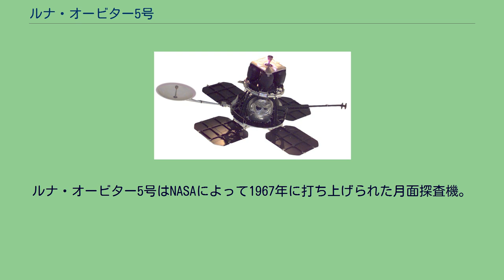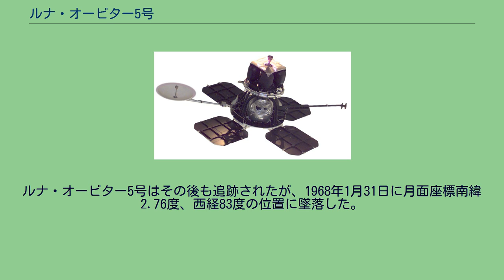ルナ・オービター5号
ルナ・オービター計画
ルナ・オービター5号はNASAによって1967年に打ち上げられた月面探査機。
ルナ・オービター計画の最後の機体であり、アポロ計画やサーベイヤー計画のための更なる着陸地点の写真撮影と、写真のなかった月の裏側の広域観測イメージの収集を目的に生産された。
他の機体と同じく流星塵検出器、放射線量測定機、月面測量装置なども装備しており、これらによるデータは有人宇宙飛行ネットワークの追跡ステーションとアポロの軌道決定のために利用された。
ポール・スピューディスはルナ・オービター計画とサーベイヤーによって人間を月へ送り込めるという確信へとつながったとしている。
宇宙機はアトラス・アジェナによって1967年8月1日に打ち上げられ、月遷移軌道にのり、1967年8月5日に軌道傾斜角85度、194.5×6023kmの楕円軌道、軌道周期8時間30分の月周回軌道に投入された。
8月7日には近点で100kmの高度まで下げられ、8月9日には99×1499kmの楕円軌道に軌道を変更し、軌道周期は3時間11分となった。
宇宙機は1967年8月6日から18日にかけて写真を撮影し、8月27日から読み出しが行われた。
合計633枚の高解像度写真と211枚の中解像度写真が得られ、画質のよいものは2m単位の解像度まで下げることができた。
また、5台のルナ・オービターシリーズによって全月面の99%の地域の写真が得られた。
また、ミッションすべてを通して、他の観測装置によるデータ採取も成功を収めた。
ルナ・オービター5号はその後も追跡されたが、1968年1月31日に月面座標南緯2.76度、西経83度の位置に墜落した。